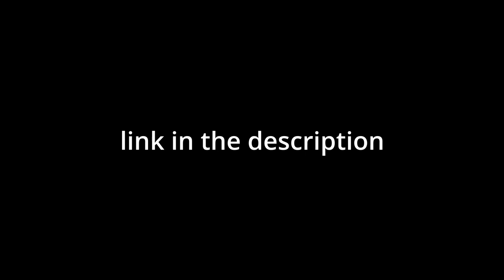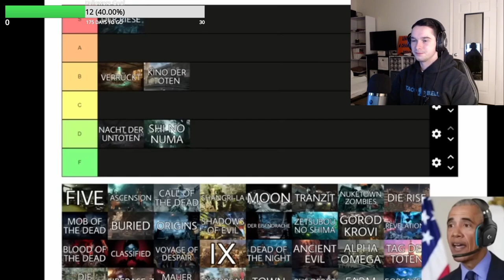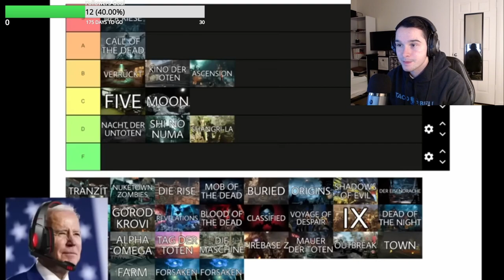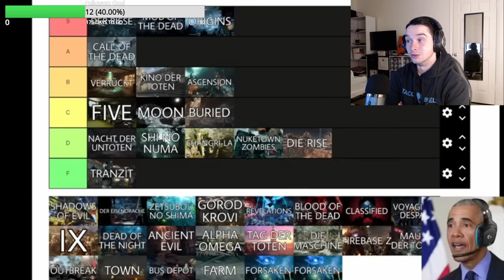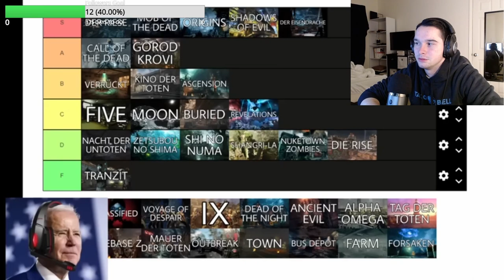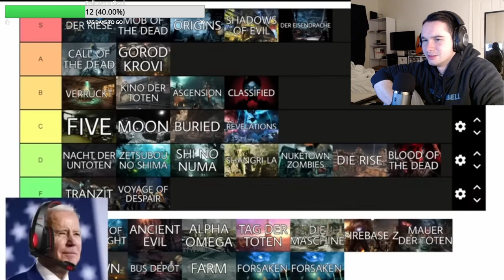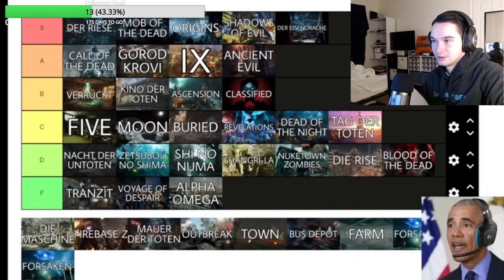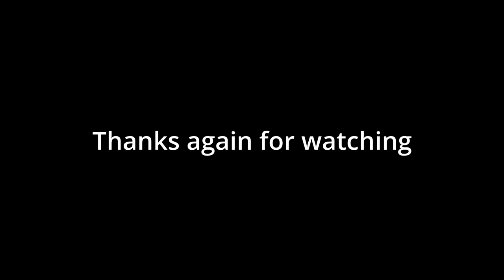Reacting to "The Presidents rank every Zombies map" by Joshua Shaw [Killy Reacts]